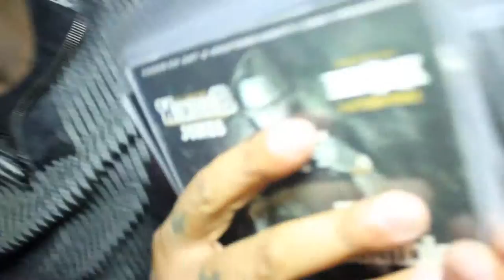WINDSOR JONES COLUMBUS GA VLOG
WINDSOR JONES STOPS THROUGH FOXIE 105.FM AND SHUTS DOWN DREAMS